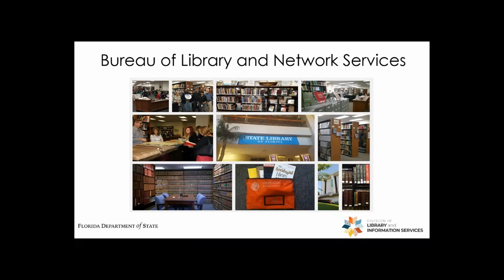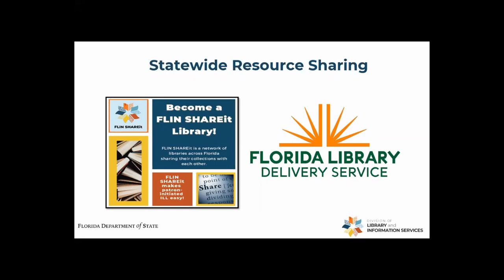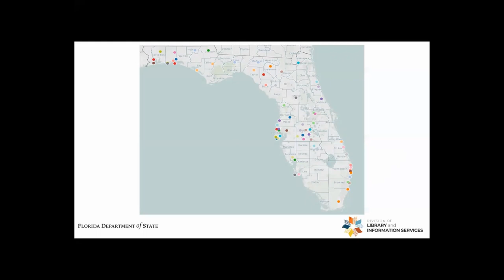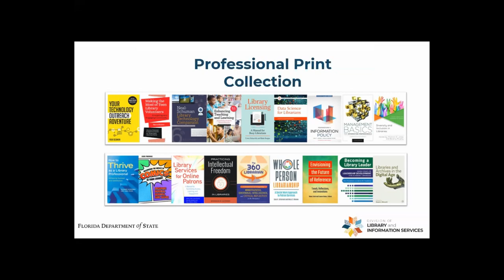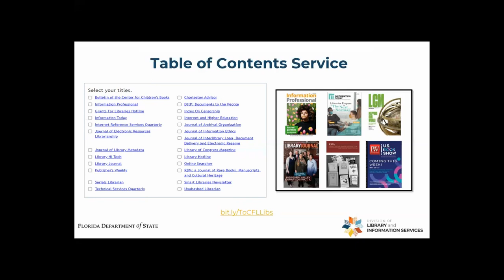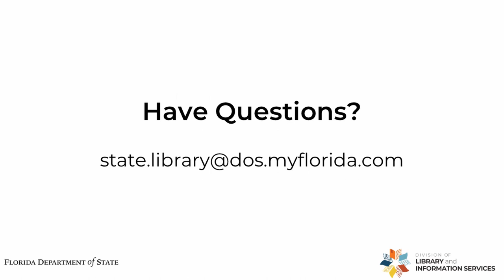Bureau of Library and Network Services Overview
Learn about the Bureau of Library and Network Services (BLNS), their resources and services. Below are free resources and services offered to Florida's library staff.